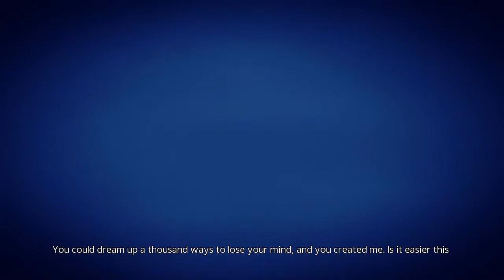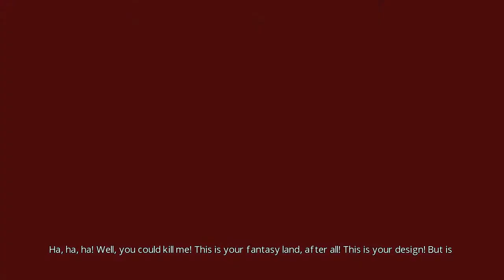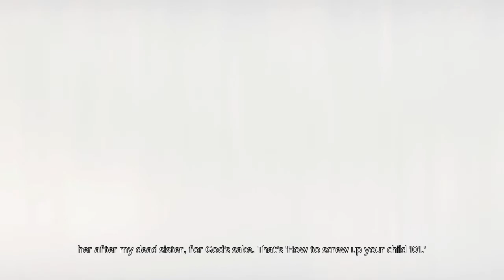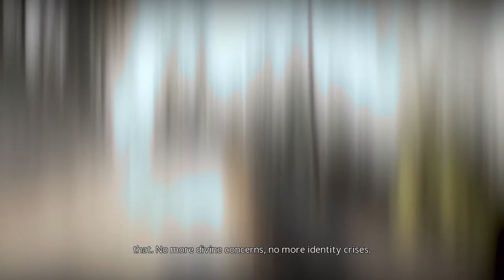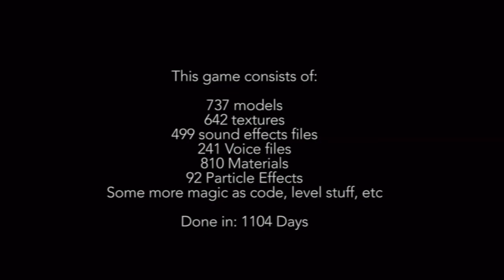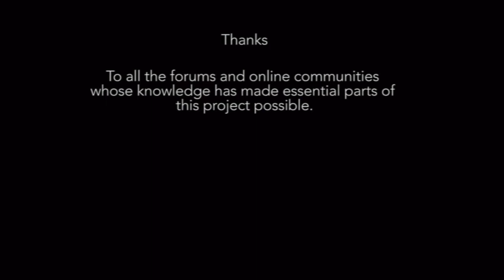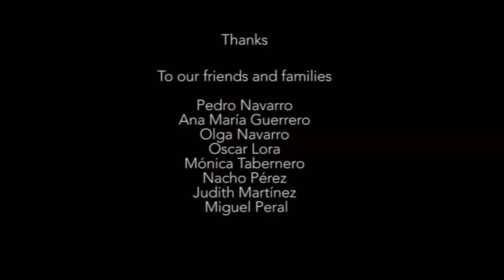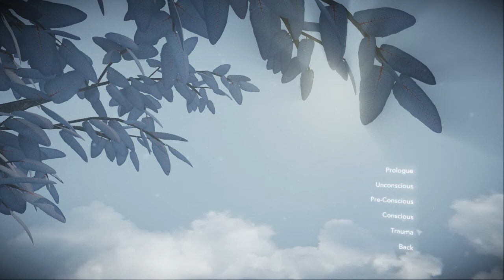Mind: Path to Thalamus - Walkthrough - Part 15 FINALE - NEURONS W/Alpha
Mind Path to Thalamus Walkthrough Part 15 Mind Path to Thalamus Walkthrough Part 15 Path to Thalamus Walkthrough Part 1 Path to Thalamus Walkthrough Part 15

A Walkthrough / Let's Play / Playthrough Part 1, whatever you prefer to call it.WITH COMMENTARY

great game ;) glad i bought it.

ULTRA SETTINGS
Leave a like ;) really like it when u do dat.
A game that I've been looking into and today was the day it released ;) It's pretty cool, you get to control the environment to complete some puzzles and journey through this mans brain. Really relaxing to. WALKTHROUGH

MIND: Path to Thalamus is a First Person Puzzler that throws you into a fantastic and surreal environment. You will bend the natural elements to your will in order to progress in this emotive, mindbending tale.

Genre: Adventure, Indie, Strategy
Publisher: Carlos Coronado
Developer: Carlos Coronado

Mind Path to Thalamus Story Mode Walkthrough Part 1
Mind Path to Thalamus Story Mode Let's Play Part 1
Mind Path to Thalamus Mode Lets Play Part 1
Mind Path to Thalamus Story Mode Gameplay Part 1